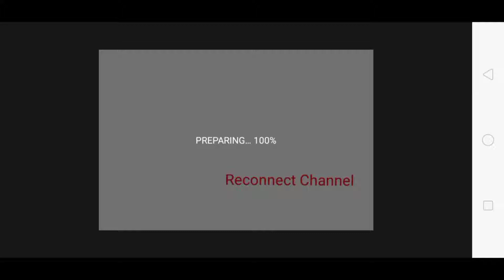Skywars Duo | Minecraft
Jadi aku main skywars di Nether Games

ol guys 40 subscriber aku challange pake tangan kosong di bedwars (gak pake apa-apa) maksudnya gak pake sword, TNT, End Stone, Dll

And Share Too

biar jadi 40% yang Subs ok?

oh iya guys kemarin gak ada video. Maaf guys🙏🙏🙏🙏🔥

Maaf kalo noob